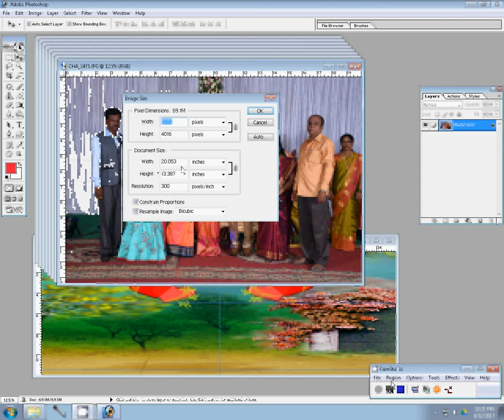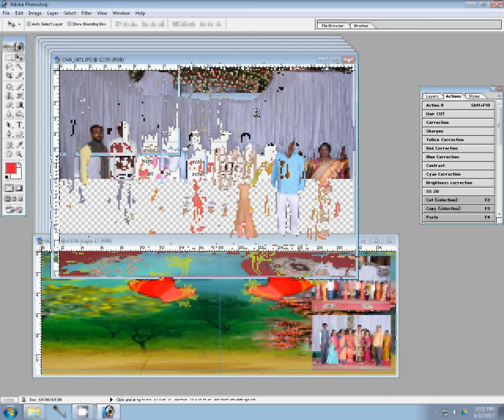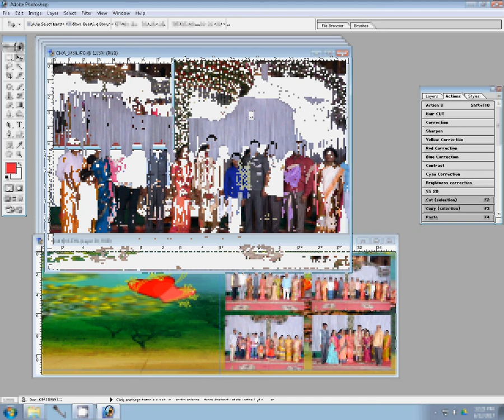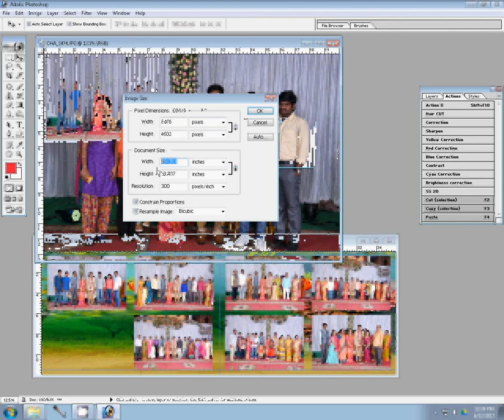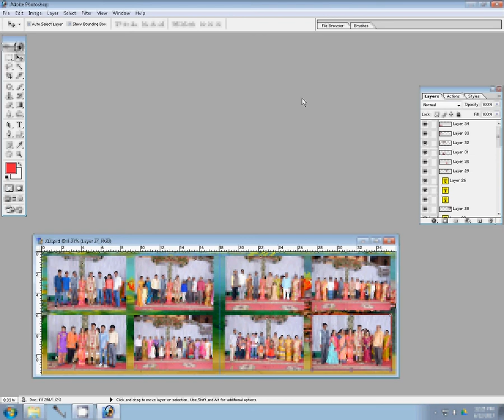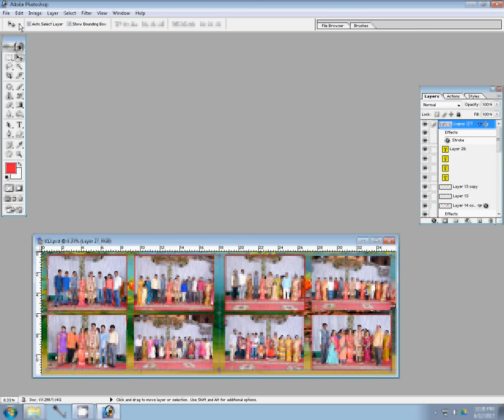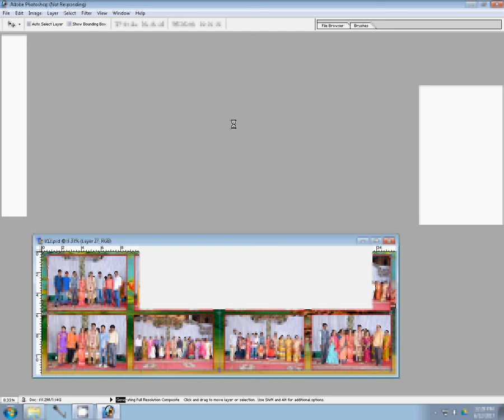Wedding Albums designs by Photographics Solution